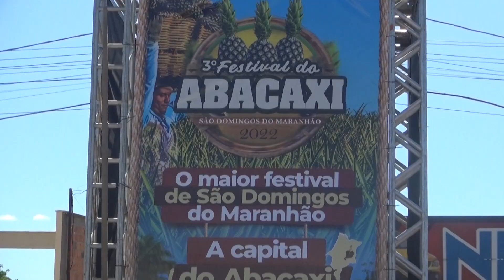ABERTURA DO 3° FESTIVAL DO ABACAXI EM SÃO DOMINGOS DO MARANHÃO A CAPITAL MARANHENSE DO ABACAXI